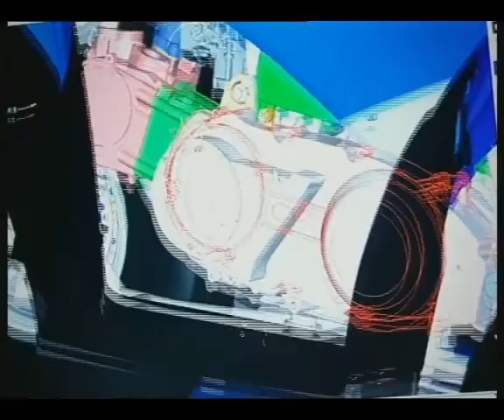Keeway Product Video